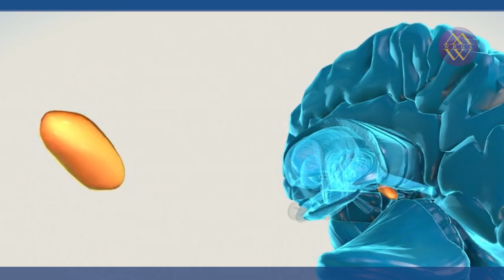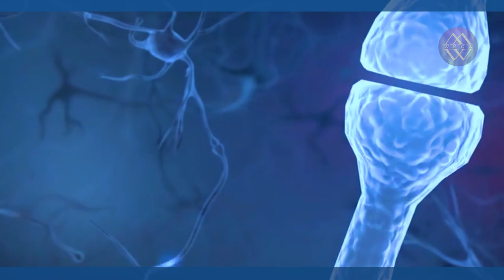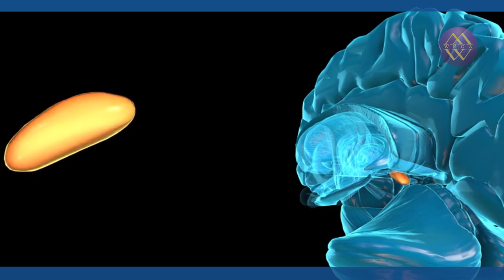#15) Dimensões Vibratórias do Ser Humano - Pesquisador Oswaldo Muhlmann Junior revela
Vídeo 15 de uma longa série com 24 vídeos a completar o aprofundado estudo que já conta com mais de 50 anos de pesquisa referente ao comportamento da mente humana . Com esse complemento vídeo do  pesquisador Oswaldo Muhlmann Junior aborda...
Dimensões Vibratórias do Ser Humano  . Bom estudo a tds !
Temas abordados no vídeo:

Personalidade é o conjunto de características psicológicas que
determinam os padrões de pensar, sentir e agir, ou seja, a
individualidade pessoal e social de alguém. A formação da
personalidade é um processo gradual, complexo e único para cada
indivíduo.

Caráter é um termo usado em psicologia como sinônimo de personalidade.
Em linguagem comum o termo descreve os traços morais da personalidade.
Muitas pessoas associam o caráter a uma característica relacionada à
Genética, o que não ocorre. O caráter de uma pessoa é algo
independente de sua referência genética. Portanto, podemos deduzir que
o caráter não está ligado ou atrelado à consciência cerebral, objetiva
e subjetiva, num aspecto egóico ou egocêntrico, de um modo direto, e
sim à evolução espiritual do ser humano, anímica, por consequência.

Se a individualidade remete para a uma identidade própria, para aquilo
que são os gostos, hábitos e características individuais, o
individualismo pode ser considerado como uma individualidade negativa,
ou seja, uma forma de ser e de estar nas relações de forma egocêntrica
e que não respeita a individualidade do outro.

Ignorância X o Mito da Caverna = Obstáculo a ser vencido – gerador de
preconceitos

Pecados capitais x Orgulho, etc

O Saber – O maior bem deste mundo = razão, lógica, intelectualidade X
Aristóteles

O Saber Superior – O poder intuitivo da mente – Raciocínio Dedutivo –
tão-somente

Centros Psíquicos: Num total de 12, sete são os principais, e dentre
eles destaque para a Pineal, embora todos devam funcionar em
concordância

Pineal ou Epifise x Rene Descartes x A sede da alma

Alimentos apropriados – triptofano = melatonina e serotonina

Alimentos ricos em triptofano

1.    Origem animal: queijo, frango, peru, ovos e salmão;

2.    Frutas: banana, abacate e abacaxi;

3.    Vegetais e tubérculos: couve-flor, brócoli, batata, beterraba e ervilhas;

4.    Frutas secas: nozes, amendoim, caju e castanha do Brasil;

5.    Soja e derivados;

6.    Algas: spirulina e algas marinhas;

7.    Cacau.

Técnicas para a sua estimulação – concentração, respiração profunda,
visualização da cor “violeta” e entoação do som vocálico OM e tb. AUM

– Livros R+Cs e site da AMORC fone 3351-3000